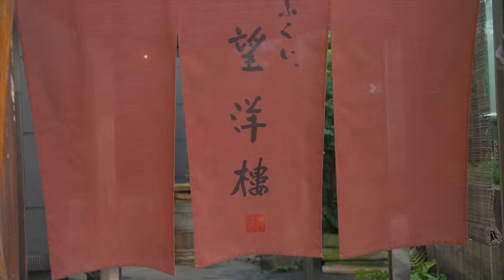南青山「望洋楼」 ── 福井県ゆかりの店 in 東京